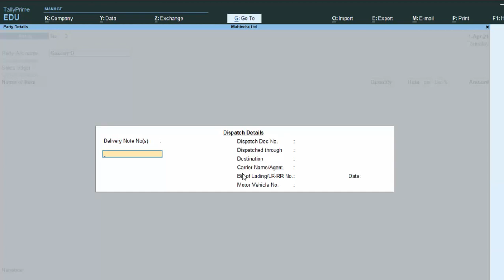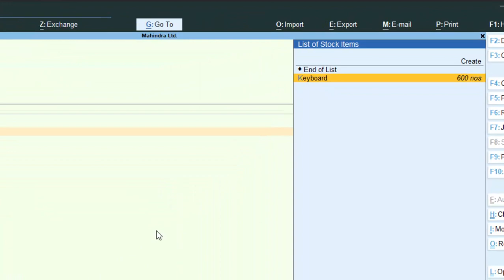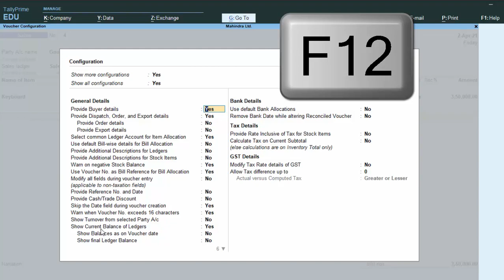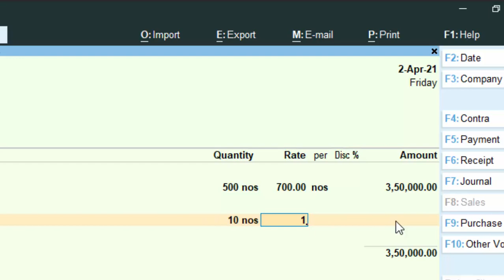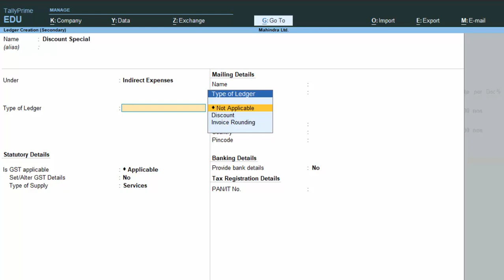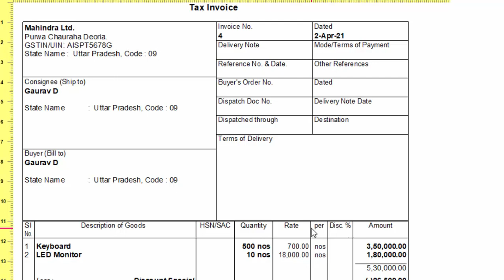Special Type of Discount Trade discount in Tally Prime@COMPUTEREXCELSOLUTION